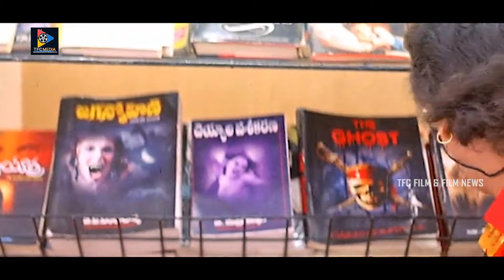Pavala Syamala Jabardasth Comedy With Rajendra Prasad | Andagadu Movie Scenes | TFC Films & Filmnews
Pavala Syamala Jabardasth Comedy With Rajendra Prasad. Keep Following Us For More Telugu Movie Scenes